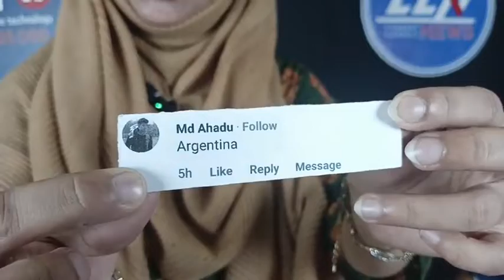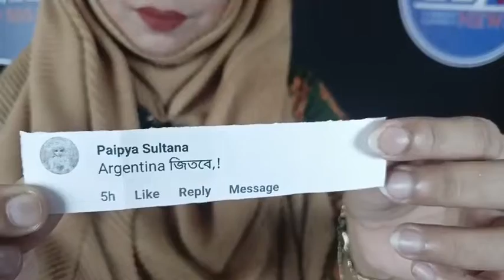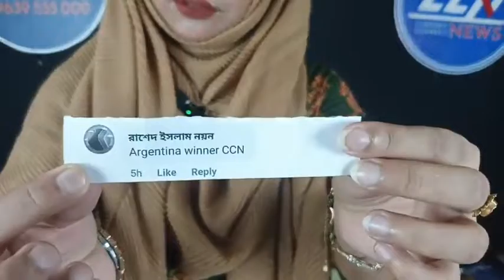আর্জেন্টিনা - মেক্সিকো ম্যাচের ভাগ্য পরিক্ষার ড্র, কারা হবেন ভাগ্যবান বিজয়ী?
বিশ্বকাপের ভবিষ্যতবাণী আর্জেন্টিনা - মেক্সিকো ম্যাচের  ভাগ্য পরিক্ষার ড্র, কারা হবেন ভাগ্যবান বিজয়ী?

Slogan: সময়ের সাথে সত্যে
Country: Bangladesh
Language: Bengali
Broadcast area: Online